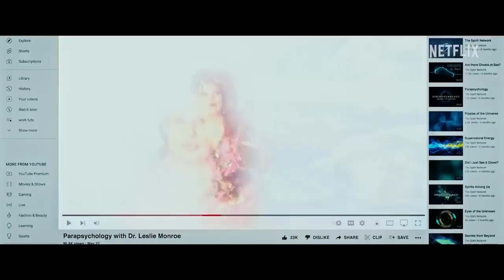У нас привидение! 😎 Русский трейлер Озвучка 😎 Фильм 2023 Netflix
• Платформа: Netflix
• Оригинальное название: "We Have a Ghost"
• Жанр: комедия
• Страна: США
• Режиссер: Кристофер Лэндон
• Актеры: Дженнифер Кулидж, Дэвид Харбор, Фейт Форд, Энтони Маки, Том Бауэр

Обнаружив призрака с темным прошлым, бродящего по их новому дому, семья становится интернет—сенсацией - и мишенью теневого правительственного агентства.